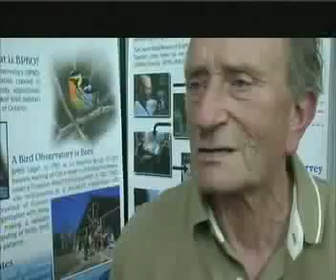Episode 1: Climate Change is Real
The take off episode of GreenTV